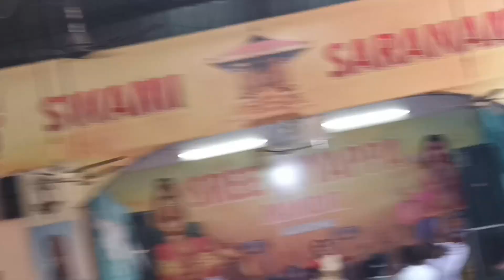भरतनाट्यम/ Bharatnatyam/ Onam Celebration